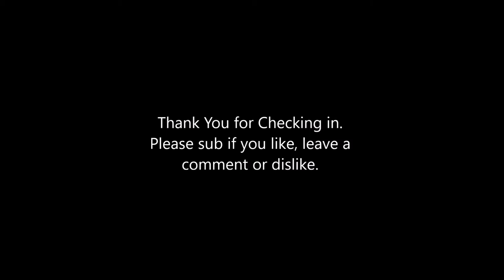Kayak Blackfish - Did it Just Peed? What? ep. 28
Tautog  with asian crabs on Jigheads. November  blackfish before the season ends soon. Crab is drop to the bottom and bounced to attract fish nearby.

3/4 oz  bean jigs on rocky bottom

rod : 6'3 majorcraft crostage
reel: 2500 penn clash
line: 15 braided line no name brand
3/4 oz bean jig.